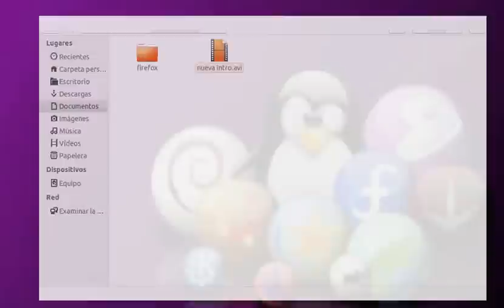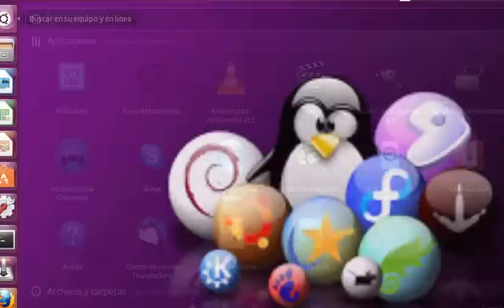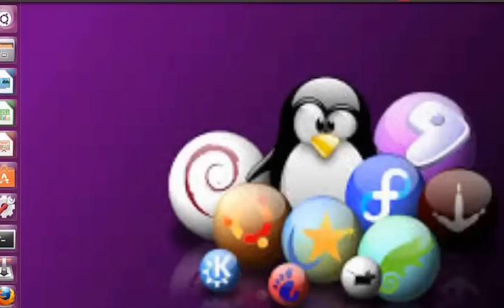Algunas preguntas sobre Linux